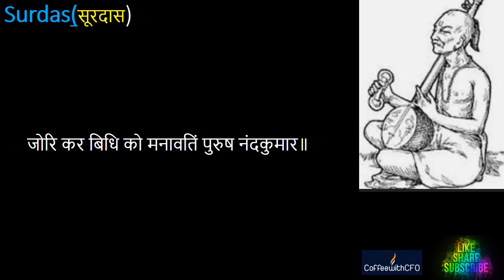Hindi Poem Kavita Surdas Bhakti Krishna Premचली ब्रज घर घरनि यह बात